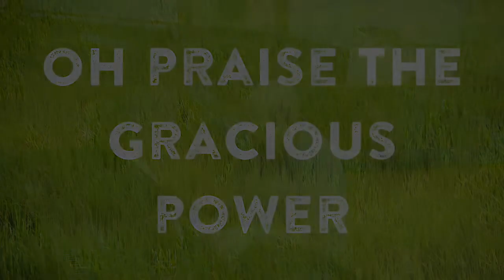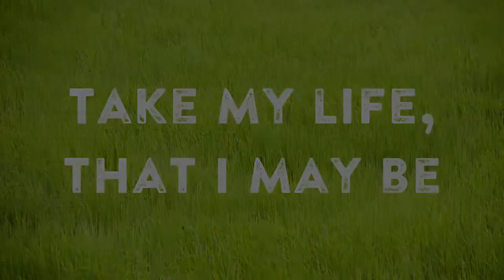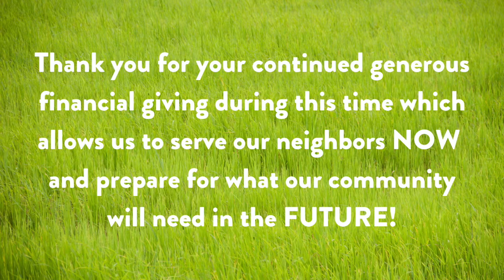Worship for Sunday, June 21st, 2020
Join us for worship this week premiering here at 10 am! The people of Nativity continue to provide leadership for worship from home.

Thank you for your continued financial support of the mission and ministry of Nativity. To give a gift online and set up your recurring gift go

You can communicate with Pastor Naomi using the Facebook Messenger button on this post.

Like Nativity's Facebook page and share this worship service with others who are looking for community during these times. This worship service is also available on Nativity's YouTube channel